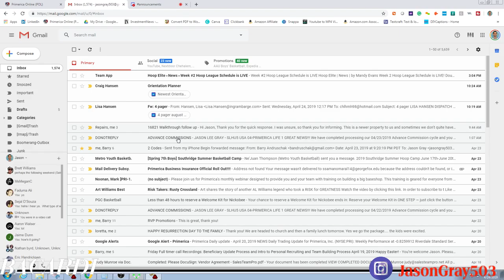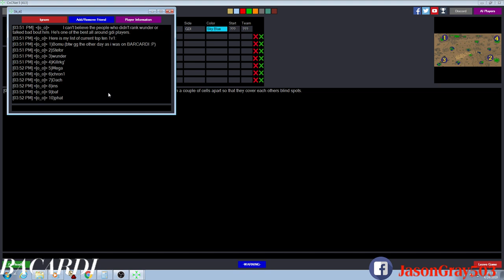TR Power BR BACARDI VS TL LostSouls BL Nate - Entertainment